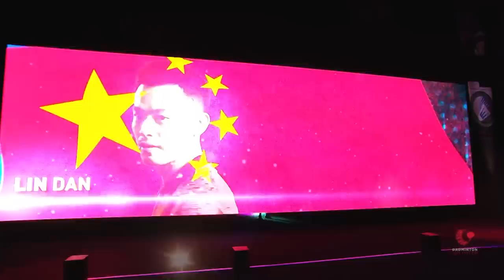Badminton Unlimited 2019 | Lin Dan - Profile | BWF 2019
Two-time Olympic champion Lin Dan shares with us his aspirations to help badminton reach greater heights in the world of sport.